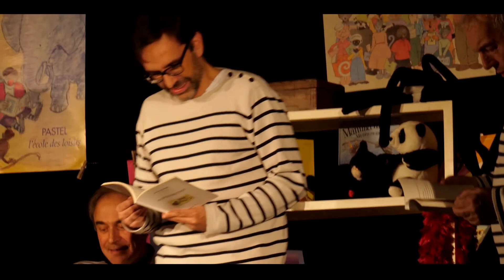Teaser "Le passeur de rêves" Théâtre du Forestel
Une pièce écrite à partir de textes de Jean-Claude Michaux mise en scène par Jean-Paul Baronnet et interprétée par la troupe du Forestel.

Avec
Marie-Claude Fleury, Thérèse Taty, Christophe Géraux, Jean-Paul Baronnet, Matthieu Michaux, Albert Rousselle, Suzanne Michaux, Helia Ribeaucourt

Vidéo : CAMERA ASSO, Thomas Baronnet - Février 2020